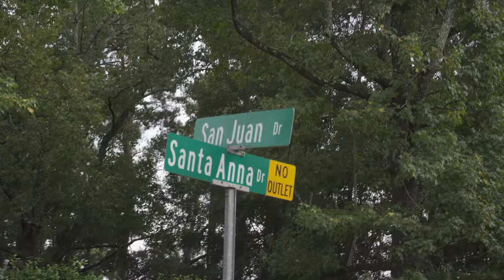T$G Backstreet Vlog Mobile Alabama “West Side” Shot By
Welcome to Sticky Tv Global, check out our Official Website for more Exclusive Content.

GUGD:
House of Eights: